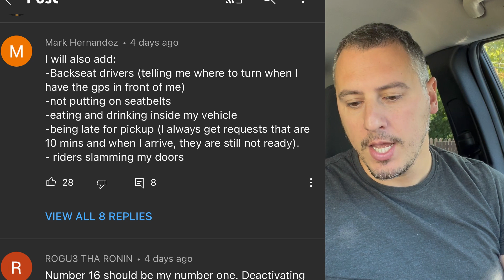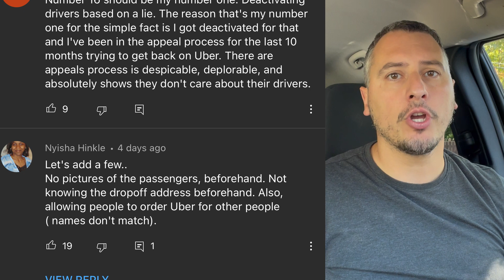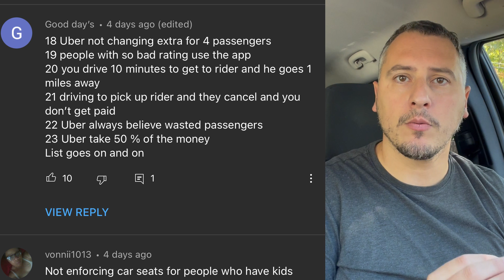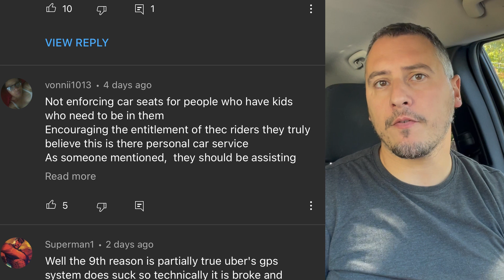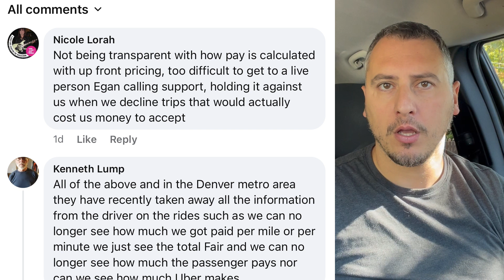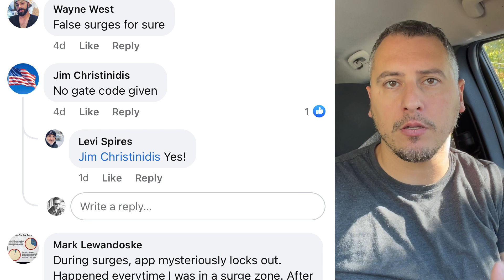What Are The Things That SUCK Most About Driving For Uber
What things suck MOST aboout driving Uber? Join RSG contributor Chris as he goes over the list and what comments you had to say!